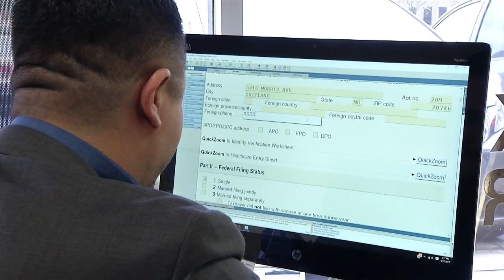Se abre nuevamente la esperanza de una reforma migratoria en el Congreso de Estados Unidos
Por ahora usar el proceso de reconciliación luce como el escenario más factible para avanzar el tema migratorio, pero se enfrentan dos obstáculos.

¡Visítenos!